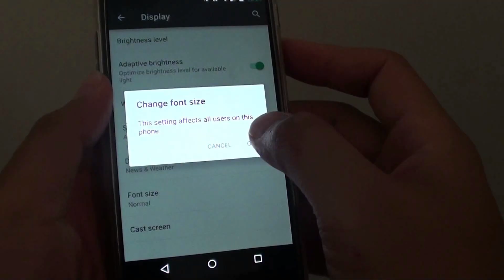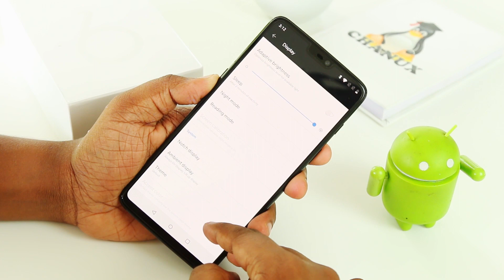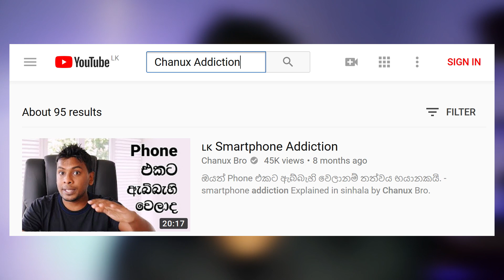Do Screens cause eye damage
Display එක දිහා බලන් ඉදලම අපේ ඇස්වලට හානි වෙනවාද - Do Computer Screens and smartphone Screens cause eye damage ? Explained by Chanux Bro. Sinhala geek show. FAQs are Can looking at screens damage your eyes? Are monitors bad for your eyes? Do phones damage eyes? Do computer screens damage your eyes? does staring at a computer screen damage eyesight how to protect eyes from mobile screen eye strain digital eye strain eyes hurt from computer screen remedy computer eye strain symptoms computer vision syndrome symptoms smartphone eye damage Sinhala Geek Show Sri Lanka.